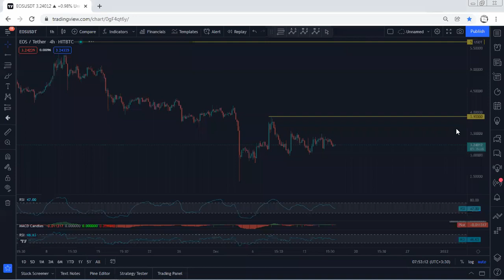EOS Technical Analysis for December 17, 2021 - EOS